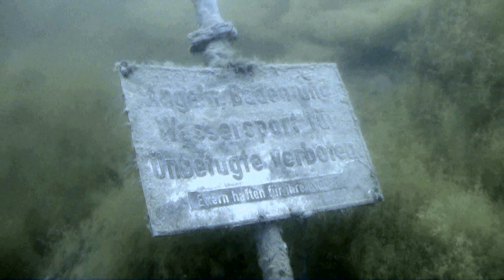apostel 2013 08 01